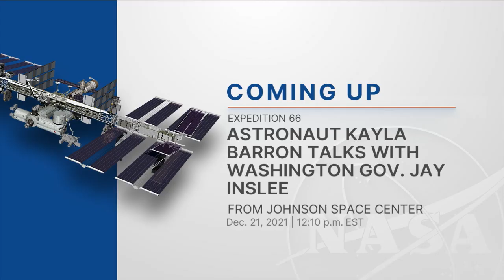iss066m263551709_Expedition_66_PAO_Washington_Gov_Inslee_21122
ASTRONAUT DISCUSSES LIFE ABOARD THE SPACE STATION WITH WASHINGTON STATE GOVENOR Aboard the International Space Station, NASA Expedition 66 Flight Engineer Kayla Barron discussed living and working in space during an in-flight interview December 21 with Washington State Governor Jay Inslee. Barron launched in November on the SpaceX Crew Dragon “Endurance” for a planned six-month science mission living and working aboard the microgravity laboratory to advance scientific knowledge and demonstrate new technologies for future human and robotic exploration missions as part of NASA’s Moon and Mars exploration approach, including lunar missions through NASA’s Artemis program.